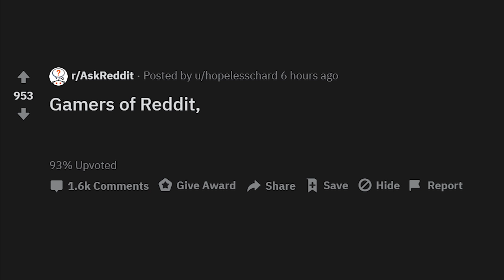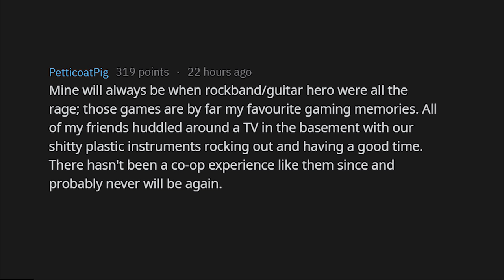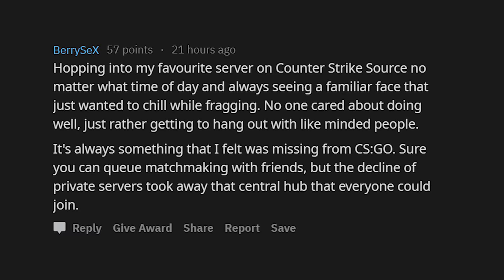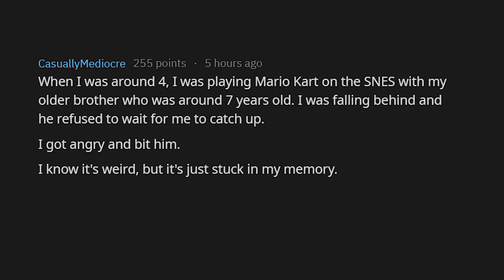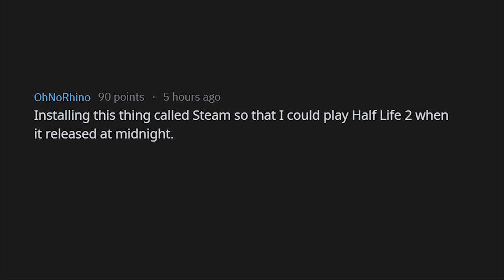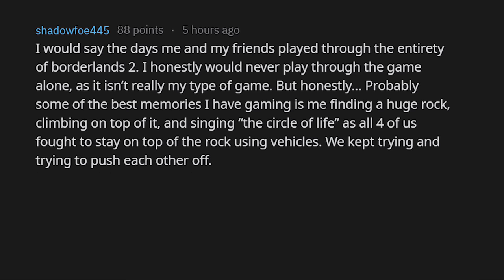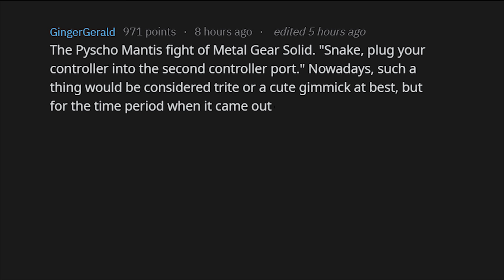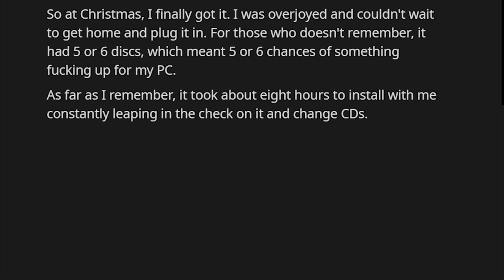Most Unforgettable Gaming Experience (r/AskReddit)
Have your own unforgettable gaming experience? Share with us in the comment section below

Gamers on Reddit share their stories of their most memorable gaming moments, in popular titles including Modern Warfare 2, World of Warcraft aka WoW, Skyrim, Starcraft 2, Borderlands, Dark Souls, Sekiro, God of War, and many more.

Reddit Bot is best known for askreddit videos, reddit videos, text to speech robot reader. Funny videos and interesting stories daily for you to binge on. Why read on Reddit when you can have the Reddit Bot read it to you on YouTube.